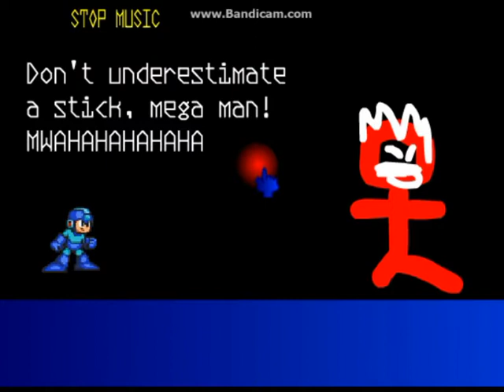洛克人RPG2(Flash game Megaman RPG2)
這遊戲有個特殊機制,就是出招順序會保存,為了方便過關,這部影片亦利用了此機制,每場戰鬥各自獨立拍攝再剪接在一起,詳細看CC字幕(完全忘了講這個,感謝有人提醒)

This video is not no cut play

我並不擁有此遊戲,僅供同好交流之用